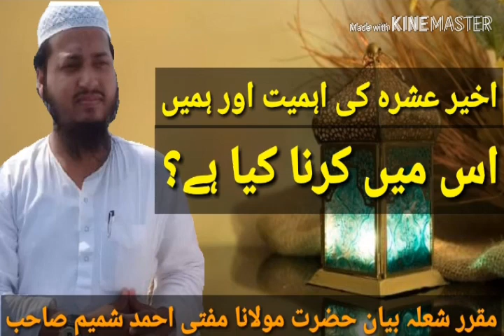BAYAAN JUMAA || •◇ HAZRAT MAULANA MUFTI AHMAD SHAMIM SAHAB HALIMI ◇•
Mufti Ahmad Shamim Official *بروز* *جمعہ*

*عنوان* *اخیر عشرہ کی اہمیت اور ہمیں اس میں کرنا کیا ہے؟*

*ایک بار ضرور سنیں اور دوست و احباب کو بھی شئیر کریں*

🕌 *بمقام : جامع مسجد  مدرسہ عربیہ ریاض العلوم ،چوکیہ گورینی ، جونپور .*

 *مقرر شعلہ بیاں : حضرت مولانا و مفتی الحاج احمد شمیم صاحب حلیمی ، امام و خطیب ، جامع مسجد مدرسہ عربیہ ریاض العلوم ، چوکیہ گورینی ، جونپور ، یوپی ، انڈیا )*

🎧 *بہت بہترین بیان ضرور سنیں ، اور تمام گروپس میں شیئر کریں*

*25/05/2019*